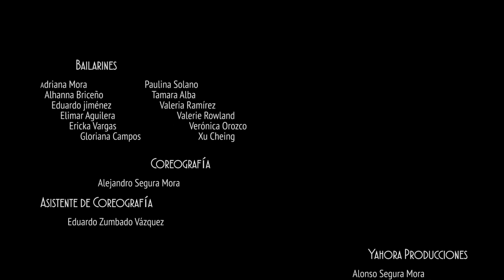Guilty / Spirit Team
Coreografía: Alejandro Segura
Locación: Cocó Brulé

I OWN DE CHOREOGRAPHY, NOT THE SONG